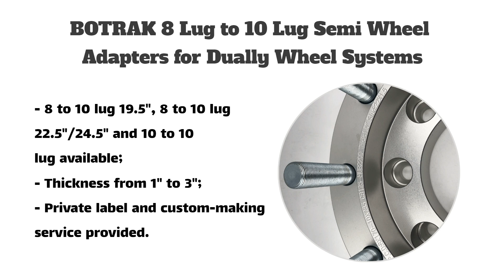BOTRAK- wheelspacer carwheelspacer supplier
This video is mainly to show our products to you. Include wheeladapter wheelhubadapter wheelspacer carwheelspacer aluminumwheelspacers and so on. If you are interested, please visit our official